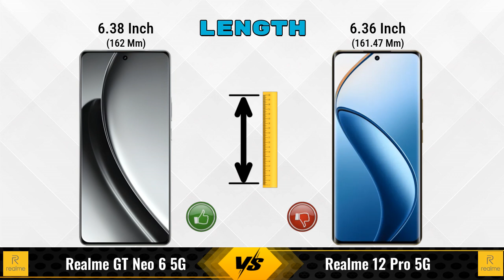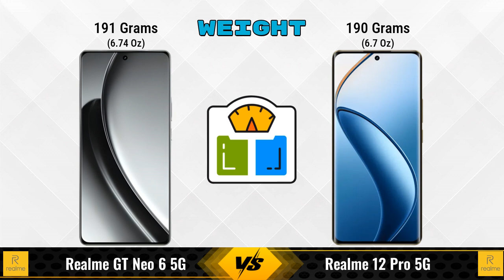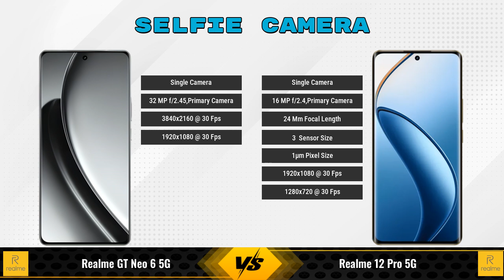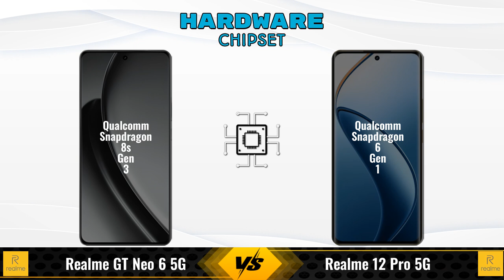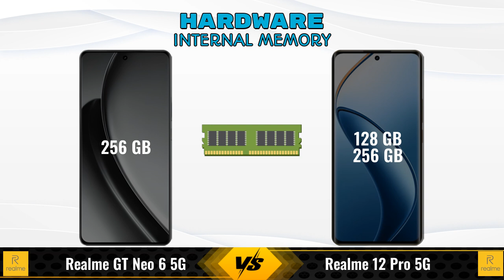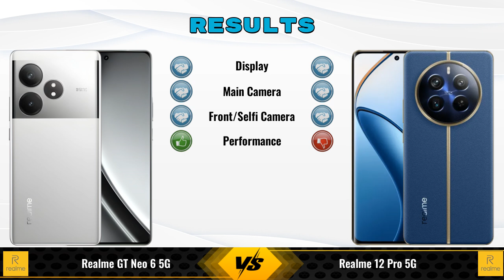Realme GT Neo 6 Vs Realme 12 Pro || Full Comparison ? Which one is Best?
In this video, we provide an in-depth comparison between the Realme GT Neo 6 5G Vs Realme 12 Pro 5G.We cover all the key specifications, features, and performance aspects to help you decide which phone is better for your needs.

### Realme GT Neo 6 5G 12 GB / 256 GB Details:
- **Brand:** realme
- **Price:** 35090

- **Variants:**
12 GB / 256 GB - 35090

Flipkart :

### realme 12 Pro 5G 12 GB / 256 GB Details:
- **Brand:** realme
- **Price:** 28999

- **Variants:**
12 GB / 256 GB - 28999
8 GB / 128 GB - 21,999 (Flipkart)
8 GB / 256 GB - 26,999 (Flipkart)
8 GB / 128 GB - 21,849 (Amazon)
8 GB / 256 GB - 23,885 (Amazon)

realme gt neo 6 vs realme 12 pro 12gb ram full specifications
realme 12 pro 12gb ram vs realme gt neo 6 full specifications
realme gt neo 6 vs realme 12 pro 12gb ram comparison
realme 12 pro 12gb ram vs realme gt neo 6 comparison
realme gt neo 6 5g vs realme 12 pro 5g comparison
realme gt neo 6 5g vs realme 12 pro 5g
realme 12 pro 5g vs realme gt neo 6 5g comparison
realme 12 pro 5g vs realme gt neo 6 5g
realme gt neo 6 vs realme 12 pro 12gb ram - in-depth comparison & review
realme gt neo 6 vs realme 12 pro 12gb ram - which is better? full specs comparison
realme gt neo 6 vs realme 12 pro 12gb ram - detailed review and specifications
realme gt neo 6 vs realme 12 pro 12gb ram camera test
realme gt neo 6 vs realme 12 pro 12gb ram speed test
realme gt neo 6 vs realme 12 pro 12gb ram pubg test
realme gt neo 6 vs realme 12 pro 12gb ram gaming test
realme gt neo 6 vs realme 12 pro 12gb ram battery test
realme gt neo 6 vs realme 12 pro 12gb ram charging test
realme gt neo 6 vs realme 12 pro 12gb ram antutu benchmark
realme gt neo 6 vs realme 12 pro 12gb ram durability test
realme gt neo 6 vs realme 12 pro 12gb ram waterproof test
realme gt neo 6 vs realme 12 pro comparison
realme gt neo 6 vs realme 12 pro - detailed review and specifications
realme gt neo 6 vs realme 12 pro - which is better? full specs comparison
realme gt neo 6 vs realme 12 pro - in-depth comparison & review
realme gt neo 6 vs realme 12 pro camera test
realme gt neo 6 vs realme 12 pro speed test
realme gt neo 6 vs realme 12 pro pubg test
realme gt neo 6 vs realme 12 pro gaming test
realme gt neo 6 vs realme 12 pro battery test
realme gt neo 6 vs realme 12 pro charging test
realme gt neo 6 vs realme 12 pro antutu benchmark
realme gt neo 6 vs realme 12 pro durability test
realme gt neo 6 vs realme 12 pro waterproof test